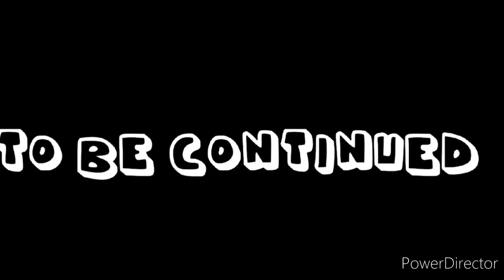legoboynj ep2 don't stop the party